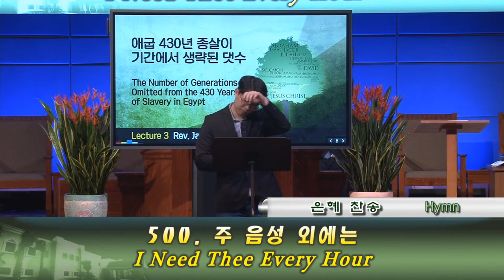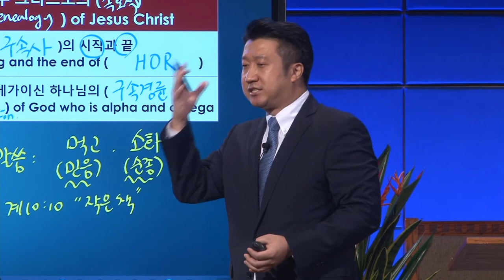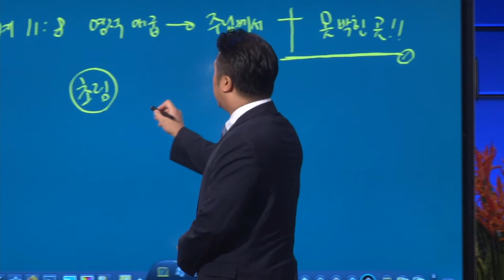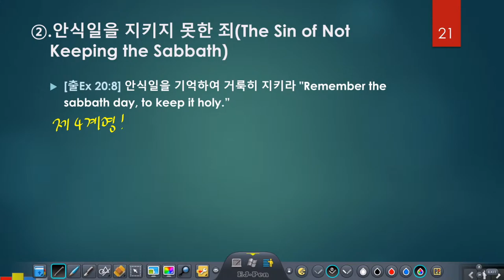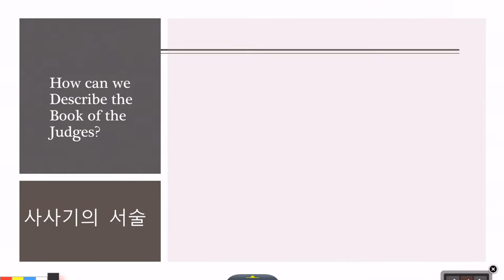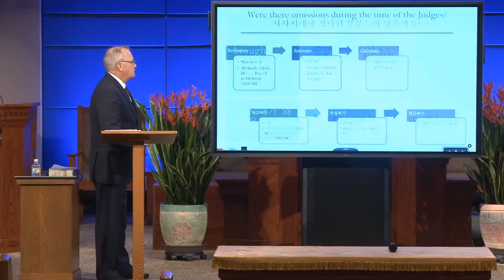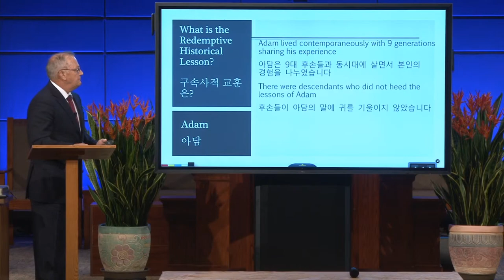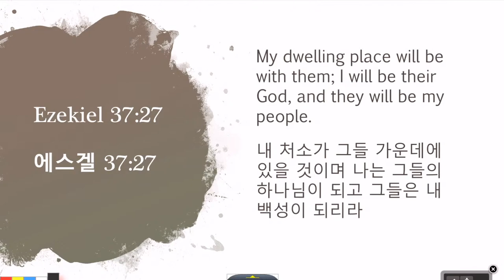2020 Green Hill Church History of Redemption Seminar (2)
Title: The Number of Generations Omitted from the 430 Years of Slavery in Egypt
Pastor Jacob Han

Title: The Omitted Generations in the Times of Judges
Pastor Barnabas Phipps